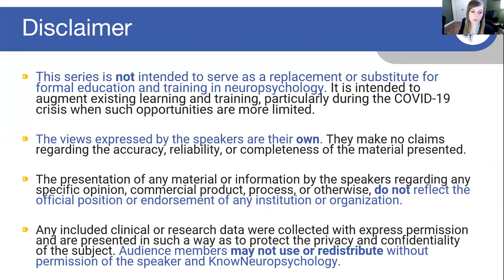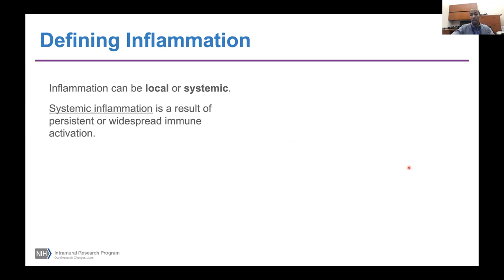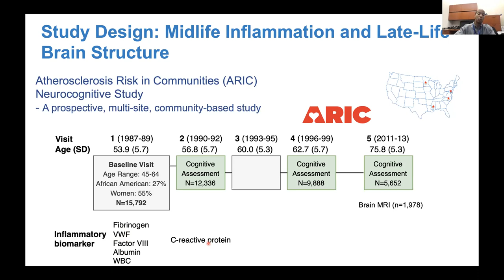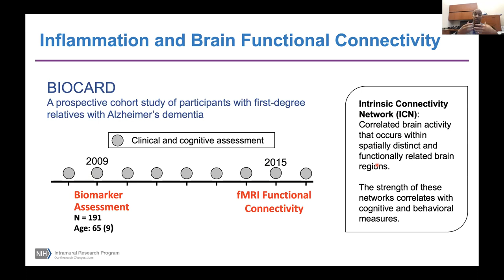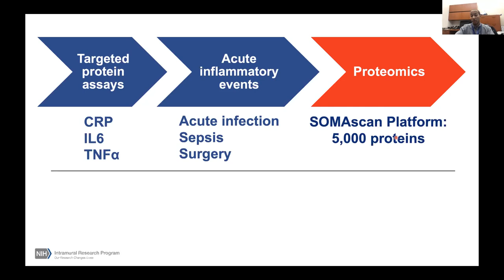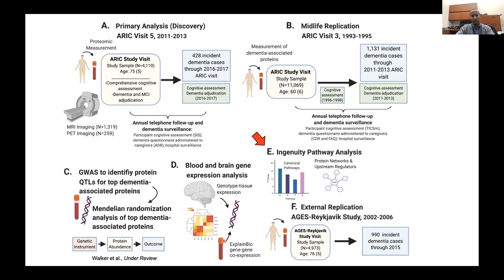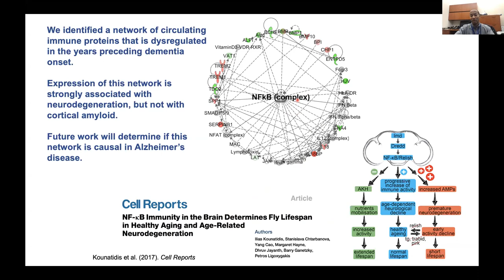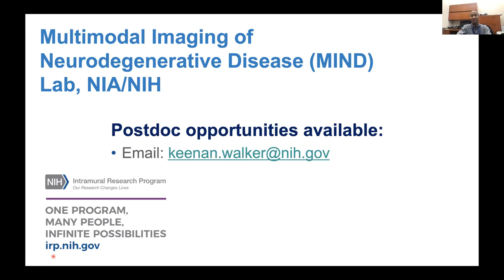Inflammatory and Immune Function in Alzheimer's Disease